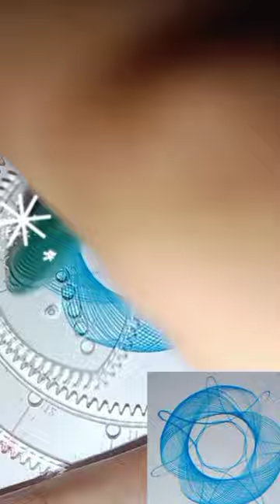Spirograph Design using Geometric Ruler